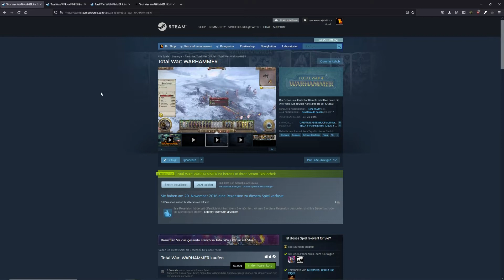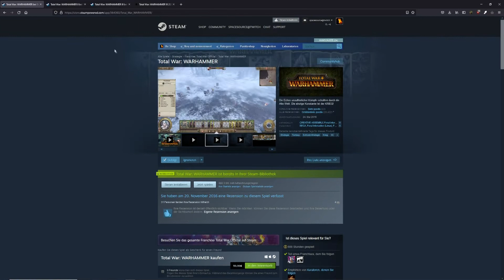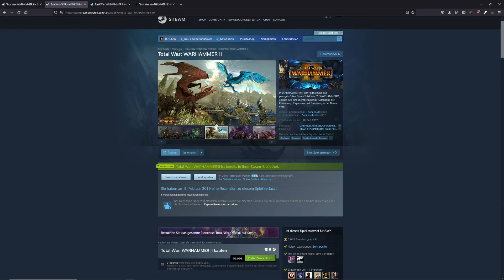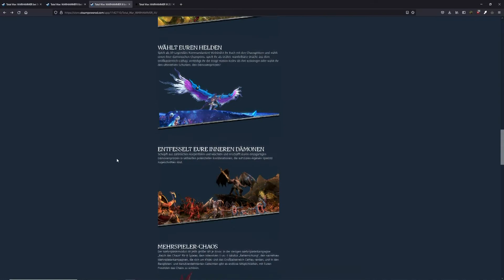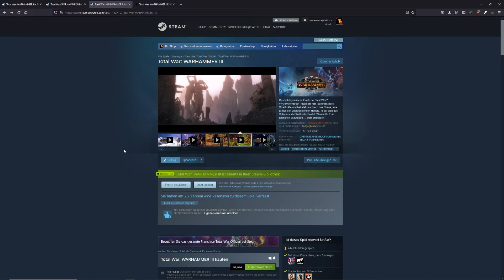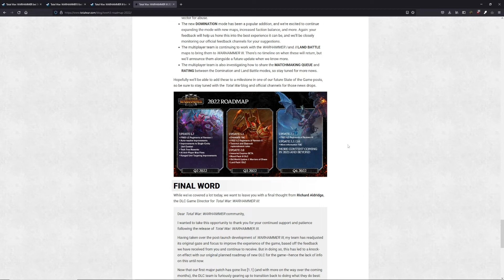Ist Total War Warhammer 3 am Ende?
*Werbung Warhammer Fantasy Gaming News erscheinen immer Sonntags es sei denn ist gibt zu wenig zu berichten dann folgen sie den nächsten Sonntag